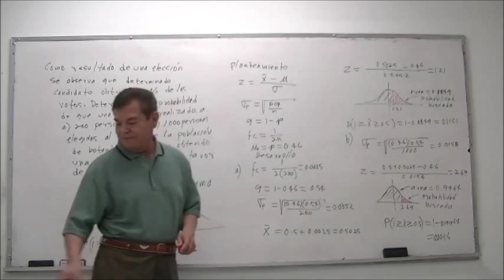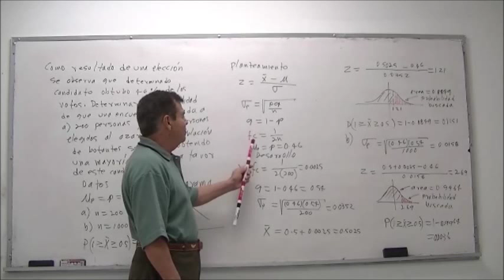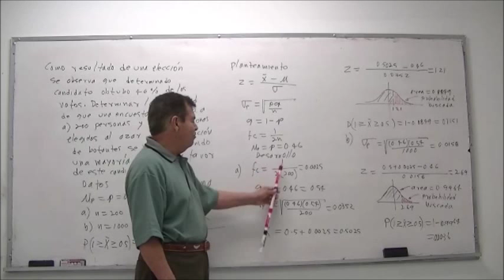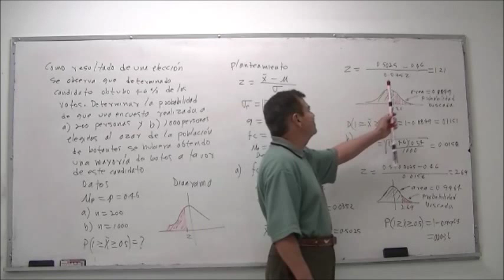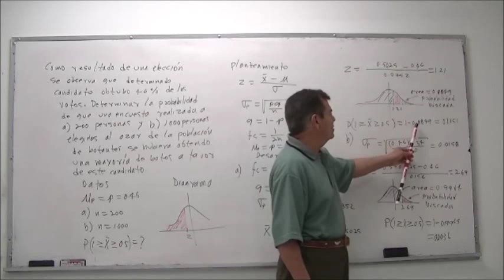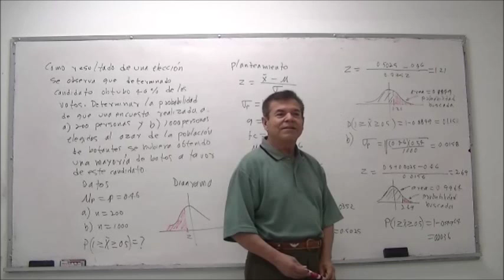EJEMPLO DE DISTRIBUCIÓN DE PROPORCIONES DE MUESTRAS 2